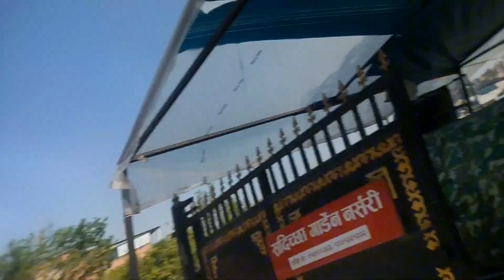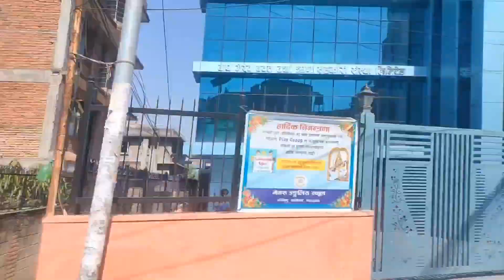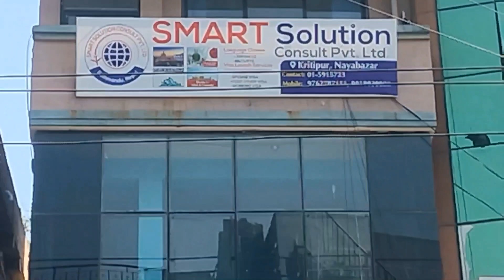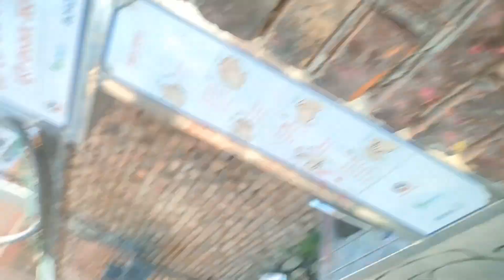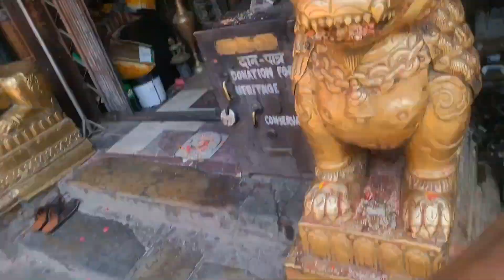Nepal Ko Purano Mandir Ma Aye 🥰 || Socheko Pura Vayo 🙆 || [ Daily Vlogs - 13 ]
Hello ! YouTube Family. I Am Small Creators .
You Know Me 🤟I Am Vlogger From Nepal 🇳🇵..

Name:- Jeevan
From:- Nepal 🇳🇵
Place : Pahalmanpur

《《《《《《《《NOTICE》》》》》》》》
Vlogs ".

Every day Night 6:30 pm vlogs viedo on my YouTube channel : Jeevan Vlogs 💥 Full viedo on YouTube 🌹

❤️ YOUR SUPPORT MADE ME KEPT GOING ||

Note : We don't promote bad activities and make videos just to entertain all of you.